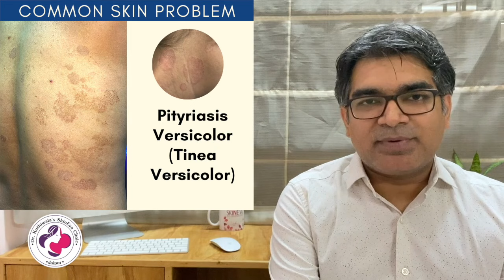Tinea Versicolar Treatment | भभूती/सीप/सहुआ/करोडिया का इलाज | Pityriasis Versicolor | In Hindi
Tinea Versicolor or Pityriasis Versicolor Treatment or भभूती/सीप/सहुआ/करोडिया का इलाज, Cause (कारण), Symptoms (लक्षण), Home Care के बारे में हिंदी में बताया गया है
*Appointment Booking*

*Follow Us *